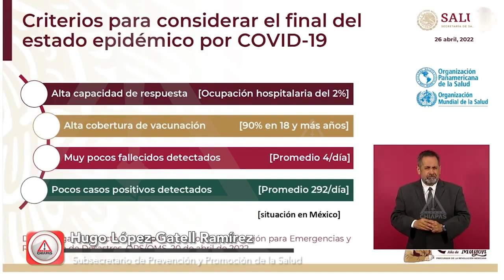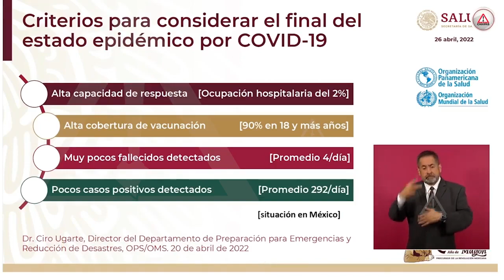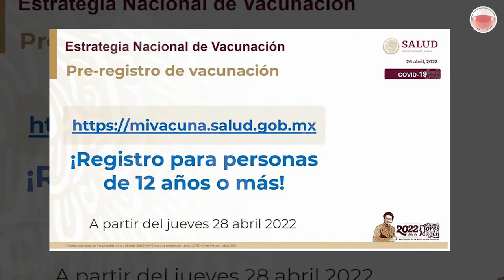Se acabó, el COVID-19 ya no es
El uso del cubrebocas será opcional y el próximo jueves 28 de abril, la Secretaría de Salud abrirá el registro para la vacunación universal contra el Covid-19 a infantes de 12 años en adelante, informó el Subsecretario Hugo López-Gatell Ramírez.